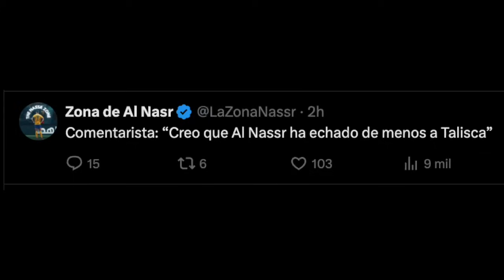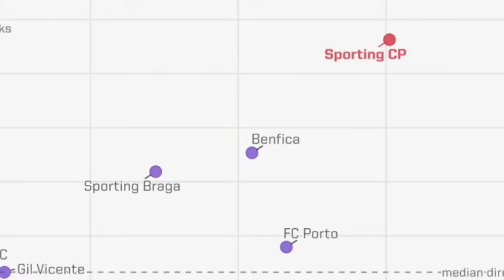Cristiano Ronaldo GOL y RÉCORD ARRUINADO - CR7 SE VA O FUERA EL ENTRENADOR / AL NASSR 1-2 AL QADSIAH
Cristiano Ronaldo GOL y RÉCORD ARRUINADO - CR7 SE VA O FUERA EL ENTRENADOR / AL NASSR 1-2 AL QADSIAH CRISTIANO RONALDO VS AL QADISIYAH SKILLS, RESUMEN, PIOLI OUT, TALISCA VENDERLO , CR7 SE VA DE ARABIA